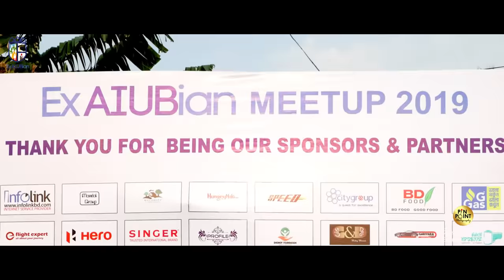Aiub I ExAIUBian Meetup 2019 I AIUB Alumni I PIN POINT Photography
ExAIUBian Meetup 2019 by "AIUB Alumni Association - AAA"

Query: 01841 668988